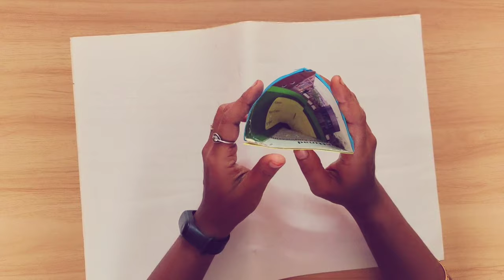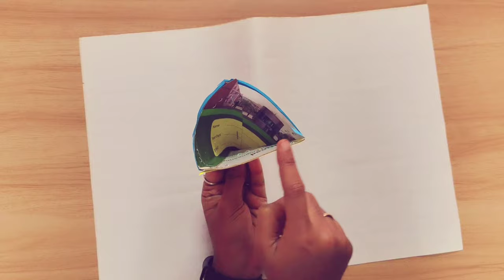URINARY BLADDER /INTRODUCTION & EXTERNAL FEATURES / ABDOMEN /ANATOMY / IN TAMIL